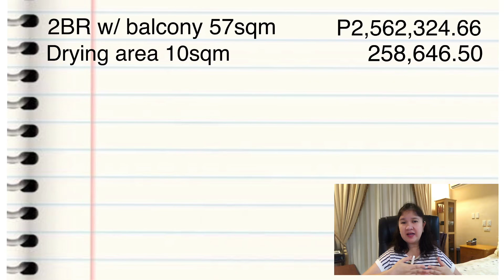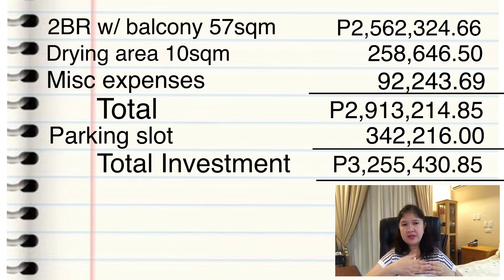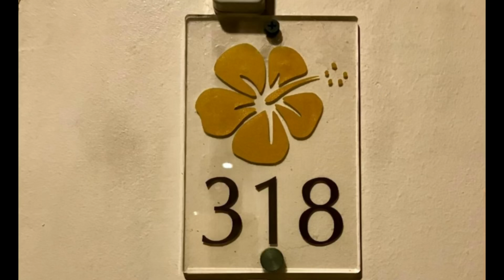OUR 2nd RENTAL PROPERTY/P40,000 INCOME PER MONTH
Our 2nd Rental Property with P40,000 income per month